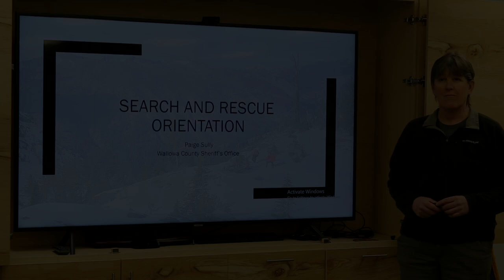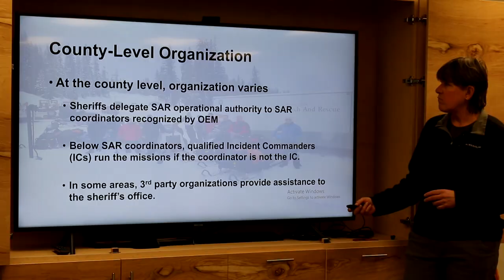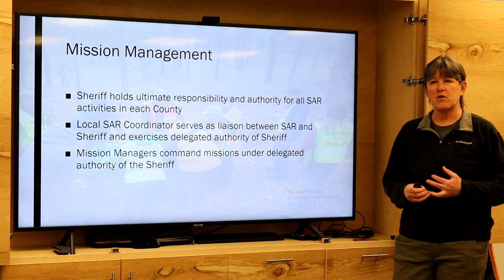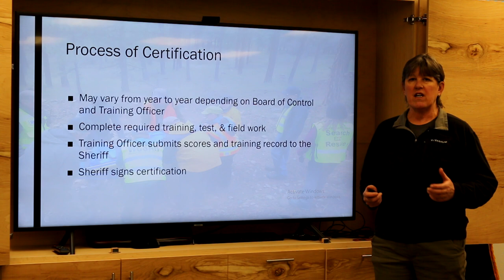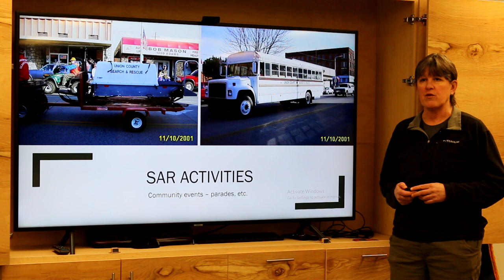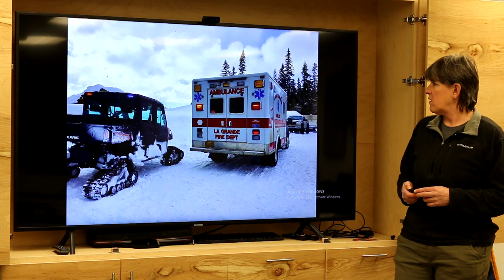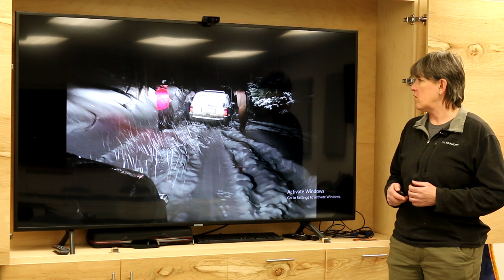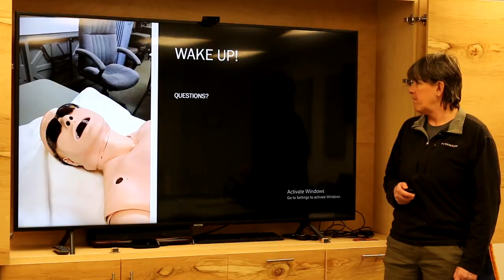Introduction to Search and Rescue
Introduction and Orientation to Search and Rescue in Northeast Oregon